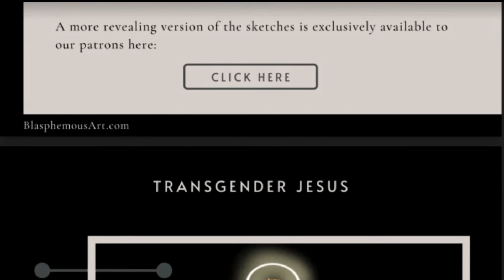Democracy vs Meritocracy